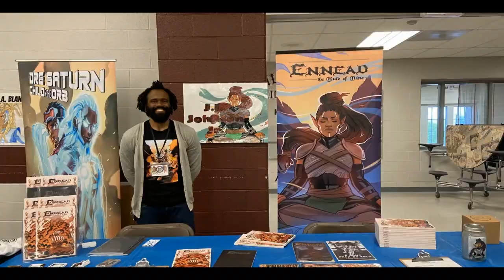5/9/23_STV Morning Announcements